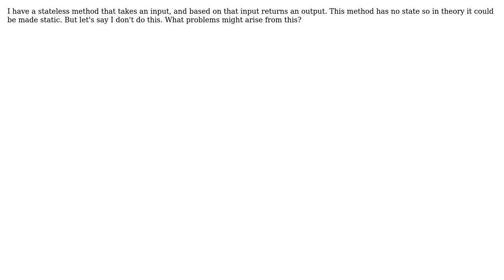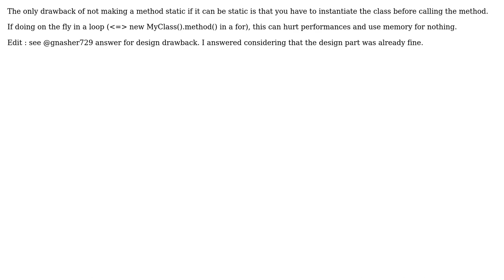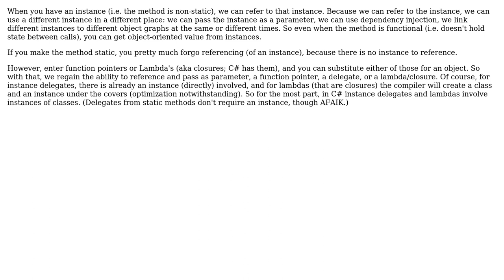Software Engineering: What problems might arise if I didn't make a method static when I could?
With thanks & praise to God, and with thanks to the many people who have made this project possible! | Content (except music & images) licensed under CC BY-SA | Music | Images & others | With thanks to user Walfrat user Robbie Dee user John Demetriou user gnasher729 user Erik Eidt and the Stack Exchange Network Trademarks are property of their respective owners. You are responsible for your own actions.